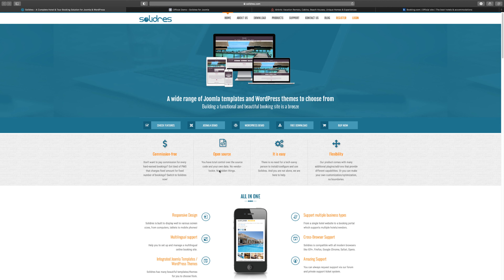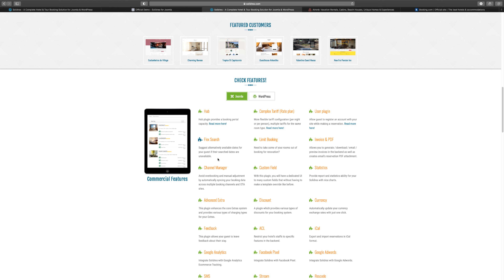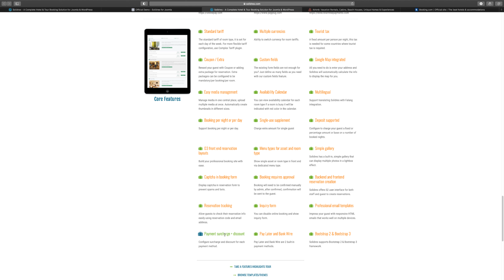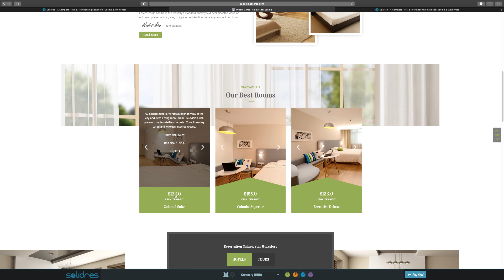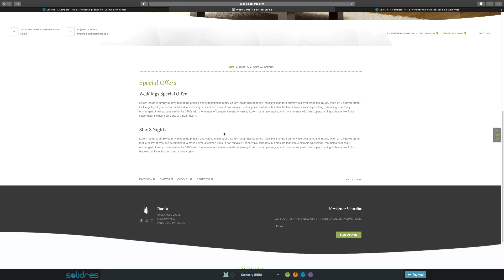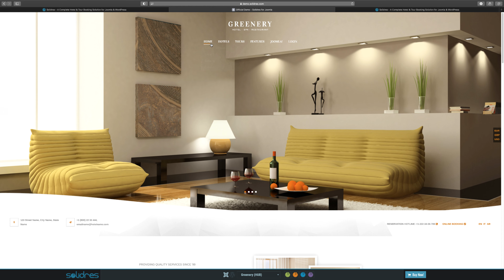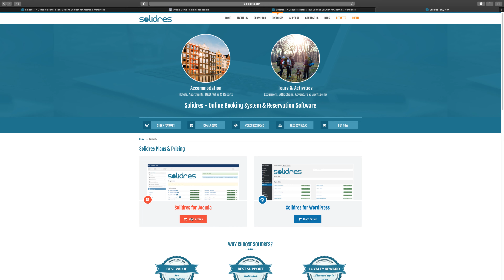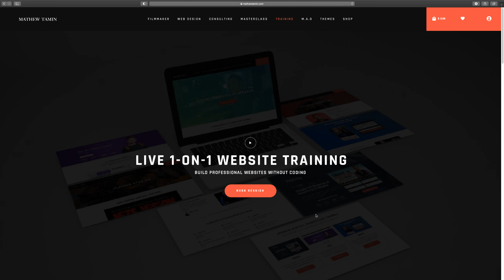Build a Travel Website Like Airbnb with Joomla - Online Booking & Reservation - Review + Demo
The travel industry is always in demand. If you've always wanted to create your travel portal where guests can book and make reservations online, then this is exactly what you need.